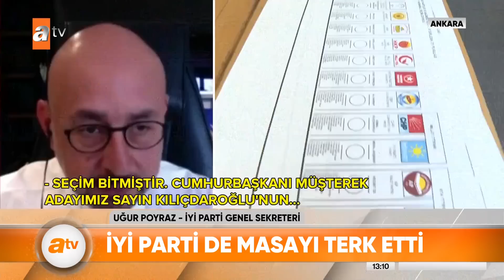İyi Parti masayı terk etti! - atv Haber 2 Haziran 2023